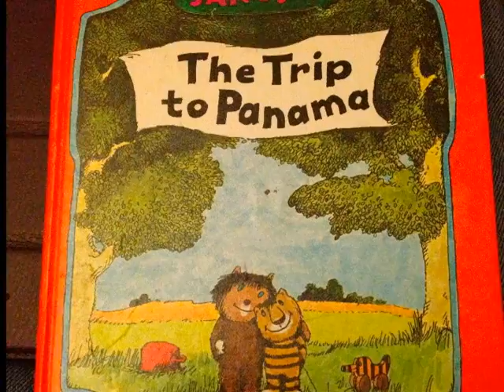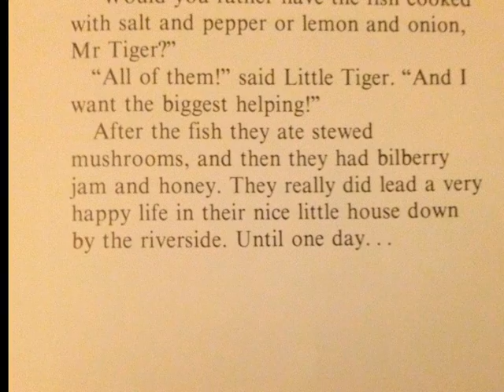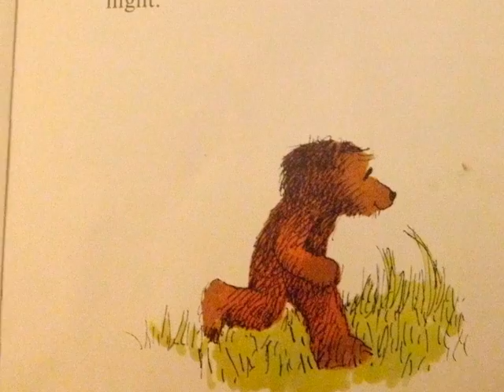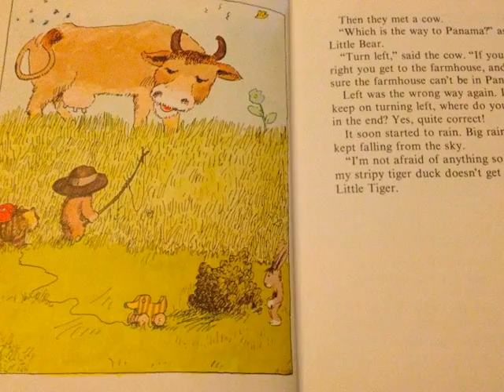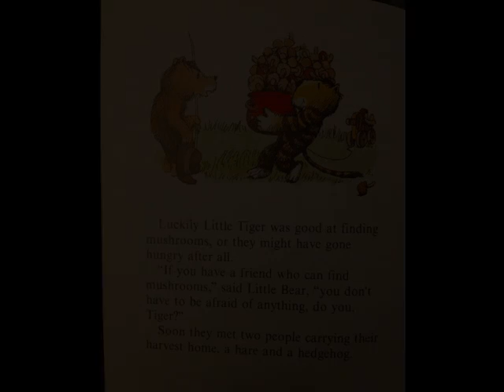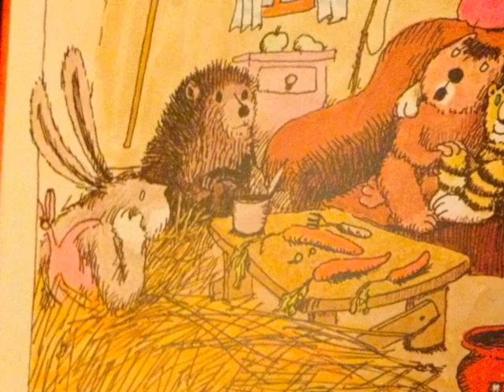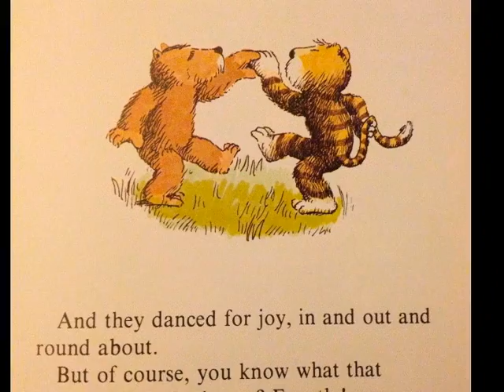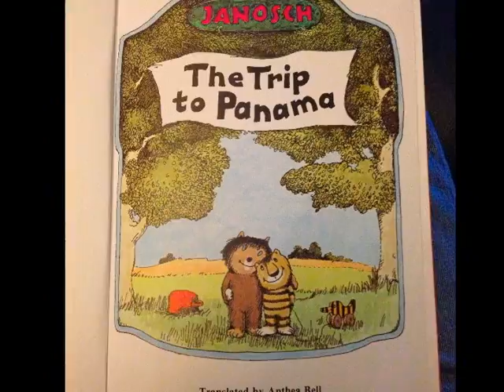The Trip to Panama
A reading of the classic children's story by Janosch

I made this so I could read a nice story to my nieces and nephews who live very far away.

Narrated by Simon Jelliffe